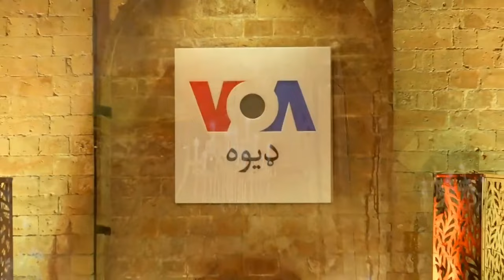Che Pakhwa Mi Pa Khatir | Fayaz Khan Kheshgi | Khushal Khan Khattak Baba Kalam | Voice Of America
Lyrics: Khushal Khan Khattak Baba
Platform: Voice Of America(VOA)-Deewa Radio
Show: Khabara O Sandara